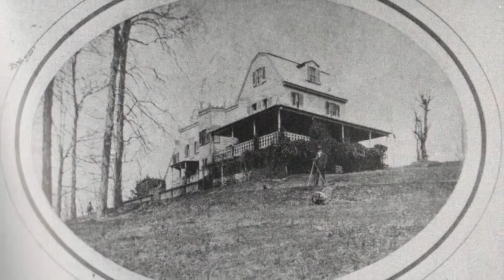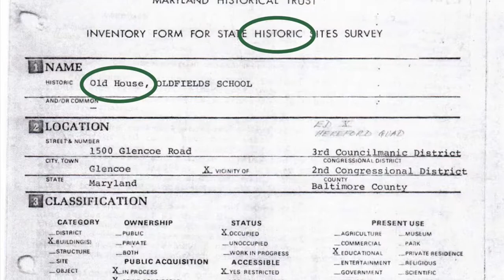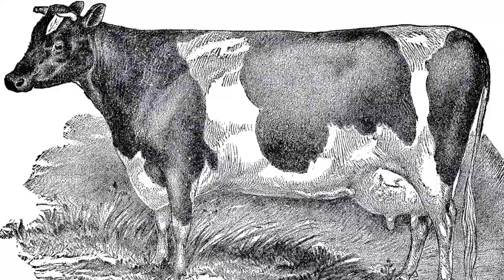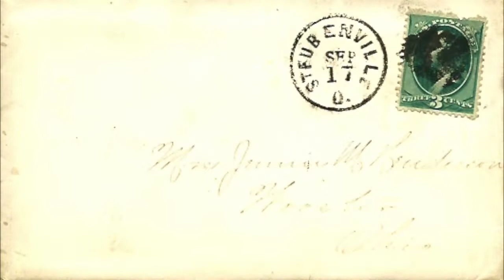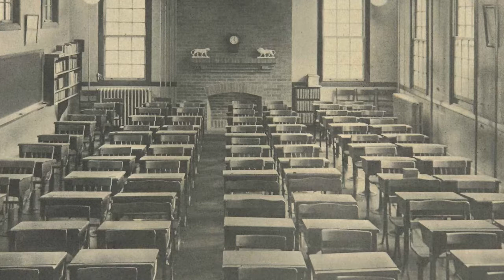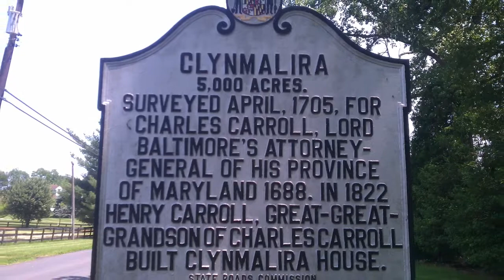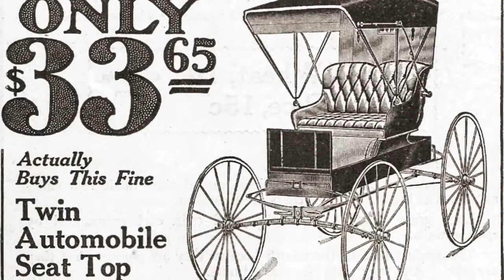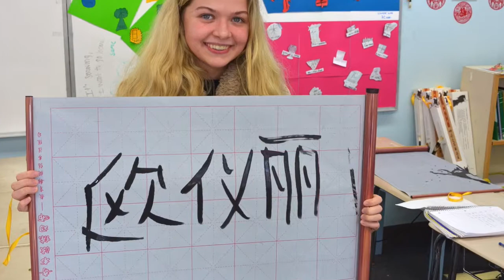Founders Day A History Lesson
150 Years of Each Girl's Success